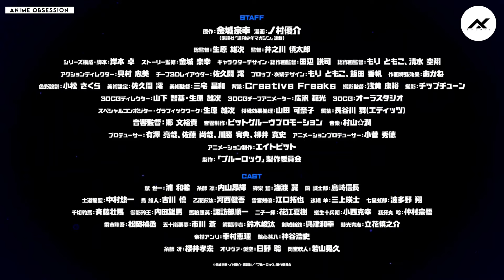Blue Lock Season 2 Trailer | Official Trailer | Hindi Dub | blue lock season 2 hindi dub kab aayega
Blue Lock Season 2 Hindi Dub Teaser | Official Fan Dub ⚽🔥
Collab with @Anime_Obsession7
The wait is over! Blue Lock is back with even more intensity, rivalry, and soccer action! 💥 Get ready for the Hindi dub of Blue Lock Season 2 as Yoichi Isagi and his teammates push their limits to become the world’s best striker! 🏆🔥 Watch them take on fierce challenges, unbreakable wills, and relentless ambition in this adrenaline-packed comeback! ⚽🥅

Voice Cast:

@aggriiverse as Yoichi Isagi

@_trendy_sagar as Ego

@sonusinghdubbingartists as Aiko

Crew:

🎧 Audio Mixing & Mastering: @andro.visualz

📝 Script Writer: Network & @shadx._.raj

🎶 Soundtrack: @andro.visualz

🌐 Director: Network

Shoutout to the incredible team behind this high-octane project! 🙌✨ Don’t miss out on this epic season filled with passion, dreams, and the ultimate test of skill! Will Yoichi and his friends conquer their fears and seize victory?